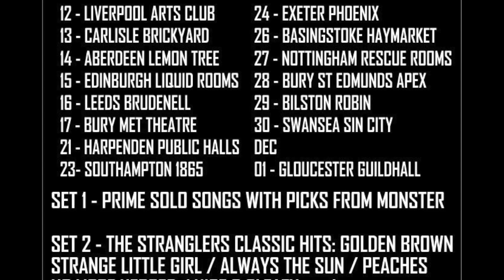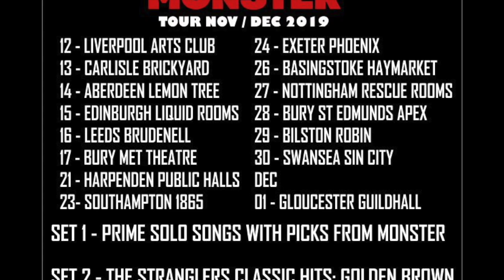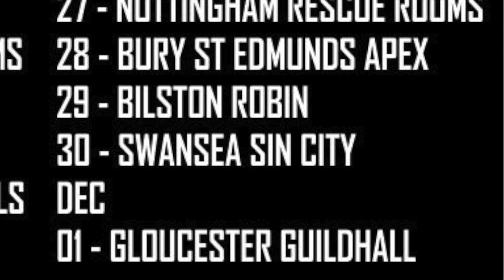HUGH CORNWELL - UPSTAIRS AT PHACEMAG (Part two)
Part two of pauliepaul in conversation with original Stranglers songwriter and frontman Hugh Cornwell, about his latest album, tour, and their mutual love of the movies.